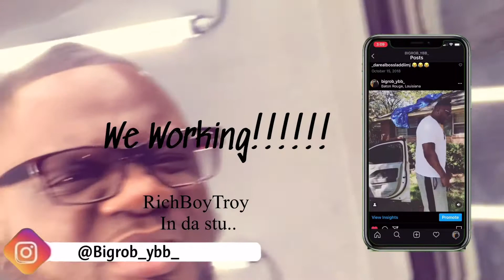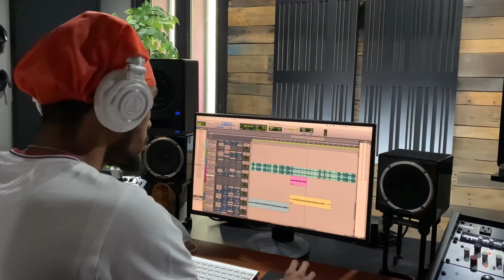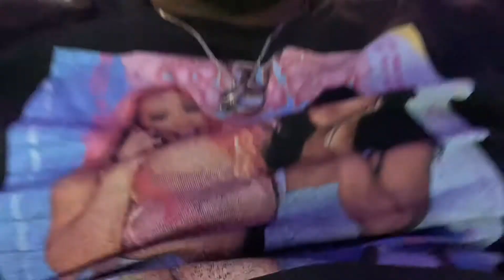studio session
RichBoyTroy / Loudegange aka my #1 clients working baby… thanks for riding!!… I mean that